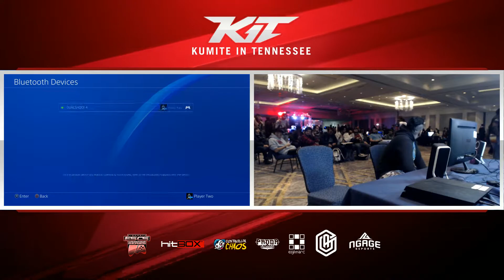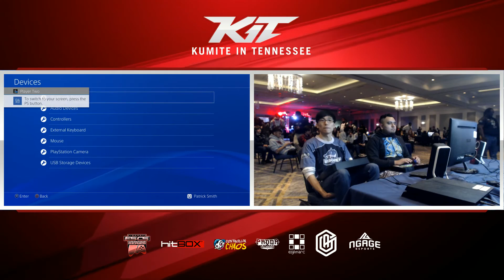KIT18 - MVCI - HitBox Punisher vs ETP